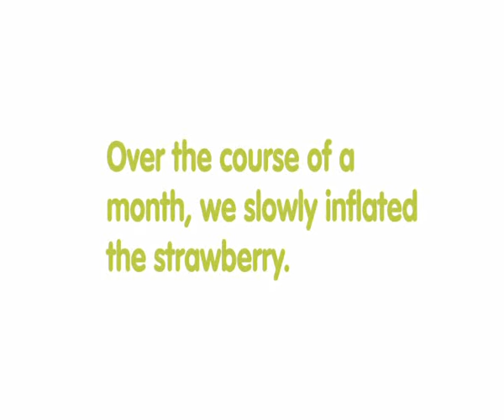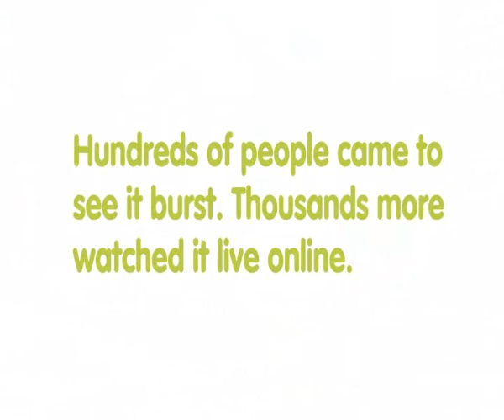Fruit.flv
Одна из работ-победителей AD Stars 2009